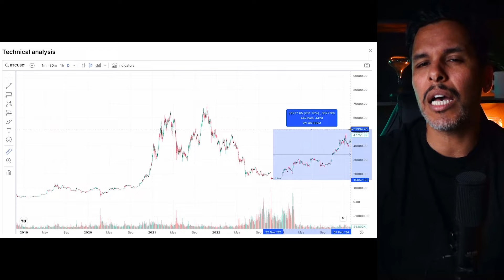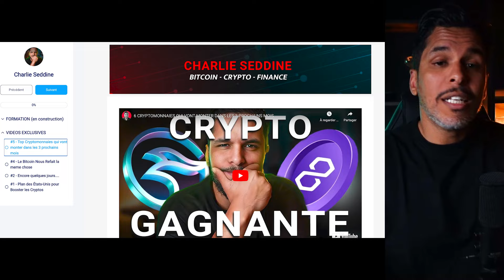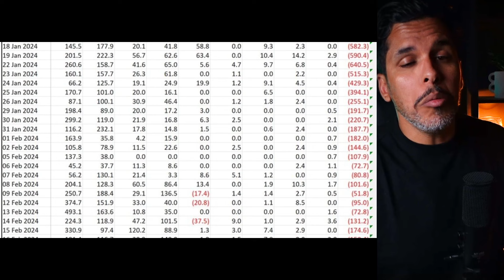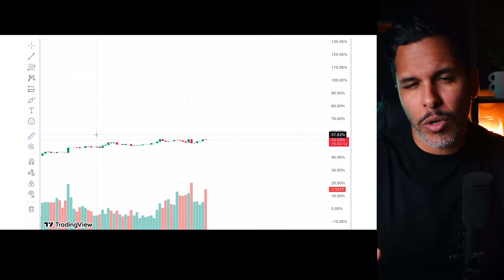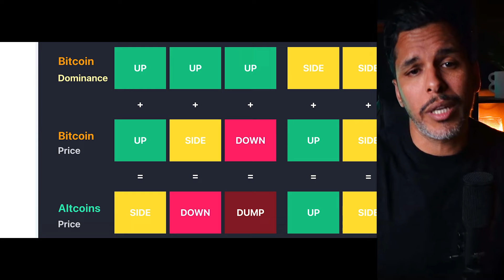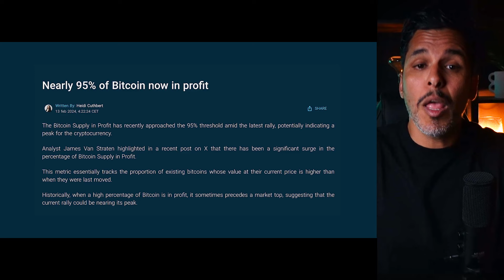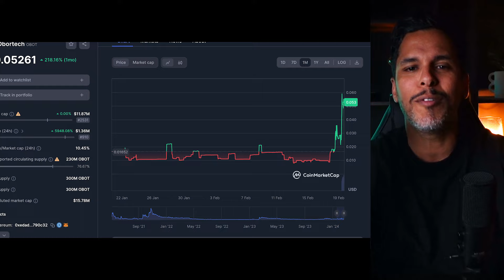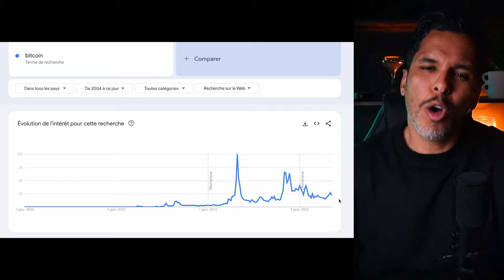Au Tour des Altcoins - Les Cryptomonnaies sur le Point d'EXPLOSER ?